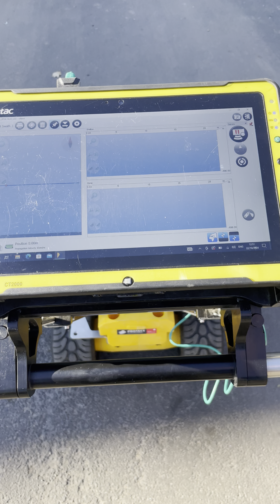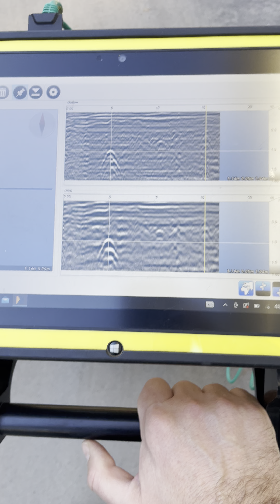GPR Leica ds2000 for SALE!